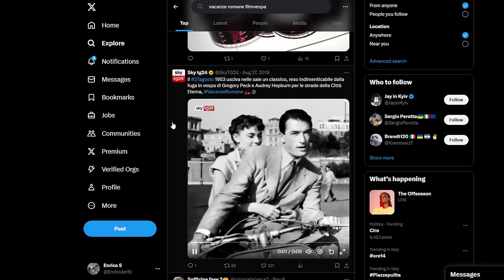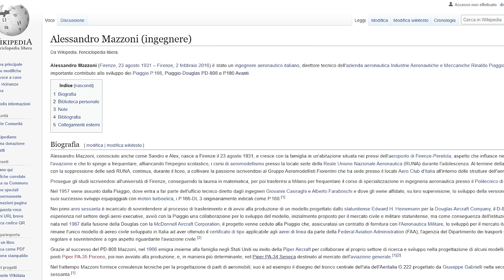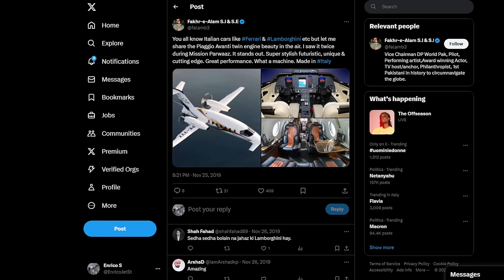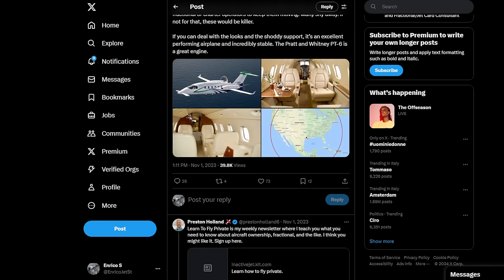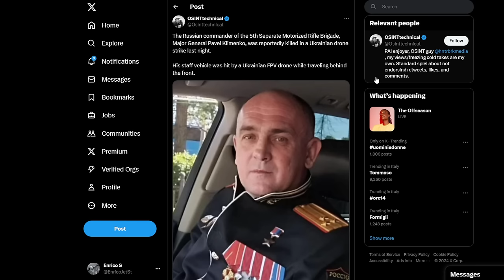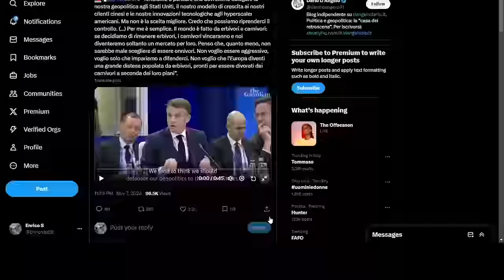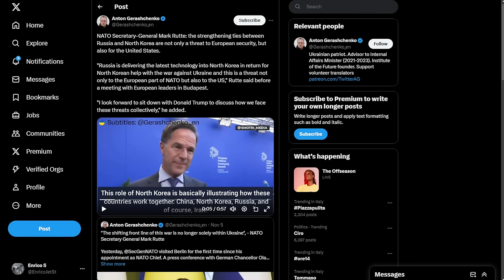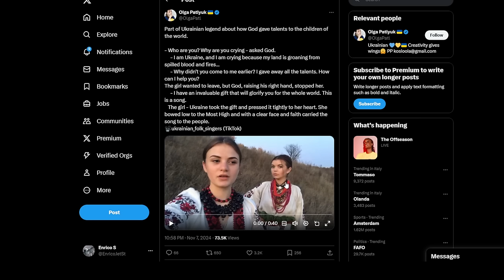il Piaggio 180 Avanti - X59 della NASA - Gatti Ucraini e piccoli aggiornamenti